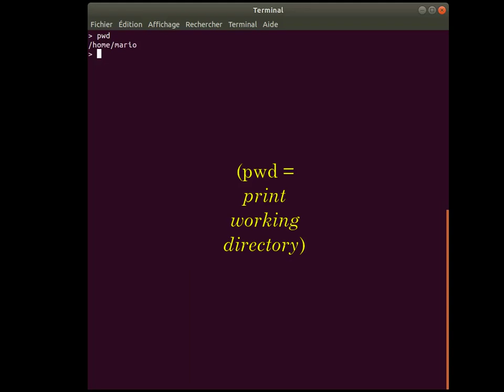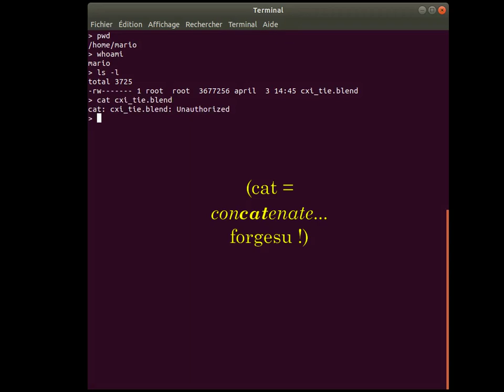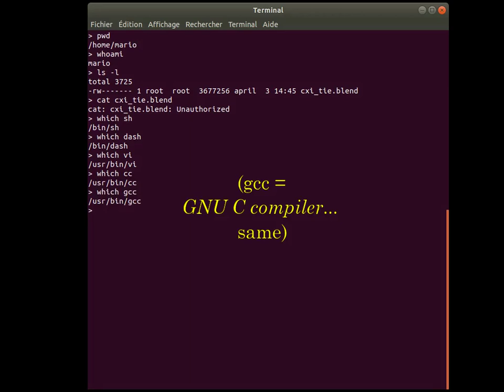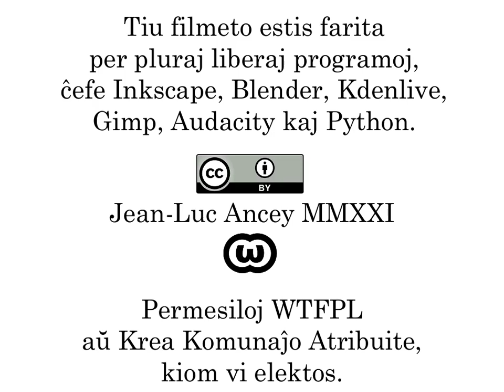La Flava Kaptito - Ĉapitro 04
La kaptito havas hejmon kaj nomon

Eble vi neniam aŭdis paroli pri komandlinia interfaco, kara spektanto, sed la flavulo ja sciis, kiel tuj uzi ĝin por refoje fari la demandojn de sia nuna metafizika angoro: li volis scii kie kaj kiu li estas. Do li tajpis:

pwd

(print working directory, t.e. "presu la laboran dosierujon")

Ŝajnis ke la uzanto de tiu komputilo havis sian propran dosierujon -- en la komputila lingvo oni diras sian hejmon --, kaj tiu nomiĝis "mario". Mario. Ĉu tio ankaŭ estis la nomo de la uzanto?

whoami

(who am I, t. e. "kiu mi estas")

Kompreneble jes.

La flavulo demandis al si: ĉu eblas, ke Mario fakte estas mia nomo? Kaj li respondis: Mi ne memoras tion, sed kial ne? Bone, ekde nun kaj ĝis mala pruvo, mi nomiĝos Mario.

Poste, la flavulo volis, por tiel diri, vidi la komputilan pejzaĝon.

ls -l

(listo longa, detalita)

Estis nur unu dosiero, kaj nenio pli.

cat cxi_tie.blend

(concatenate... forgesu!)

Kaj tiu dosiero eĉ ne apartenis al li, tiel ke li ne povis ĝin legi. Li forgesis pri ĝi, kaj provis trovi siajn kutimajn programajn ilojn:

(which... ni ne havas tempon por klarigi)

sh

(proprasence "konko, konkaĵo")

dash

("Debian Almquist shell"... forgesu!)

vi

(nepre forgesu!)

cc

(C compiler, tradukilo por la programlingvo C)

gcc

(GNU C Compiler... same)

python

(proprasence "pitono", programlingvo)

python3

(same)

emacs

("editor of macros", tekstoredaktilo populara ĉe programistoj, komence kreita de Richard Stallman, usona aktivulo por liberaj programoj, kio difinis la kvar liberecojn de libera programaro, sed eble tio, kvankam tre grava, ne vere rilatas al nia rakonto)

Bone, estis ĉio, kion bona komputilisto bezonas por labori.

La kaptito -- ekde nun ni povos nomi lin Mario -- forlasis la komandlinian interfacon kaj reiris al la dekdu piktogramoj. Li konis preskaŭ ĉiujn inter ili. Sen esperi multe, li provis la retnavigilon... sed ne, kiel li antaŭvidis, tio ne povus aliri al la Interreto.

Pro skrupulo li ankaŭ provis la retpoŝta programo. Sed anstataŭ la tri mil kutimajn rubmesaĝojn, li havis nurunan bonvenan leteron.

Teksto de la mesaĝo: Saluton, kara Mario! Ŝajnas, ke vi finfine trovis la komputilon... Mi deziras al vi bonvenon en via dometon. Mi kvazaŭ neniam havas tempon por respondi, sed se vi skribas al mi, mi nepre (sed pli malpli baldaŭ...) legos vin. Fartu bone kaj ĝis! Postskribo: Kvankam vi ne havas presilon, vi povas presi. Subskribo: Trianseo.

Tiaj poŝtaĵoj plejofte tute ne valoras, sed tiu almenaŭ ebligis al li vidi la detalojn de sia identeco.

Ŝajnis, ke lia kompleta nomo estis Mario Neĉjo.